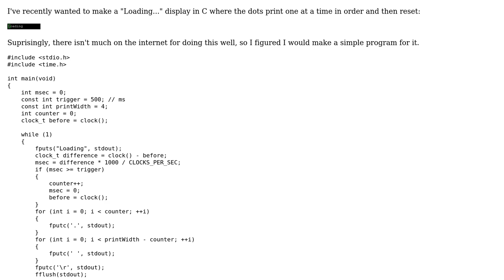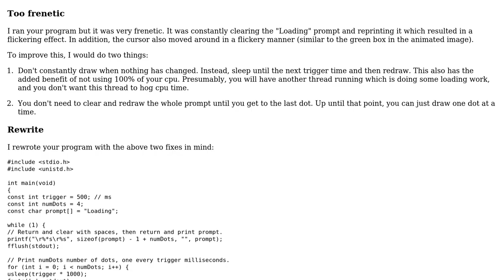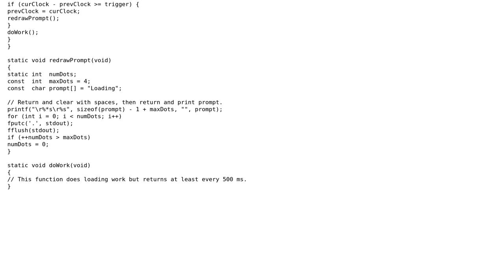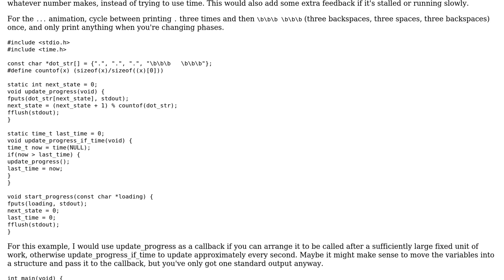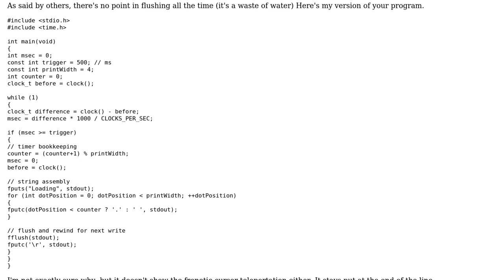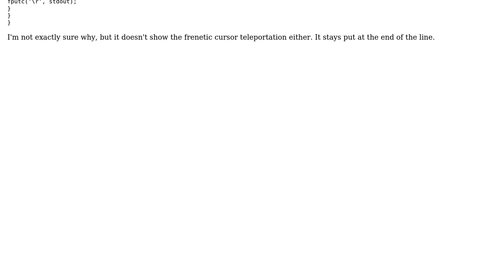Code Review: Loading... animating dots in C (4 Solutions!!)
Code Review: Loading... animating dots in C

With thanks & praise to God, and with thanks to the many people who have made this project possible! | Content (except music & images) licensed under CC BY-SA | Music | Images & others | With thanks to user syb0rg user Random832 user JS1 user I'll add comments tomorrow and the Stack Exchange Network Trademarks are property of their respective owners. You are responsible for your own actions.